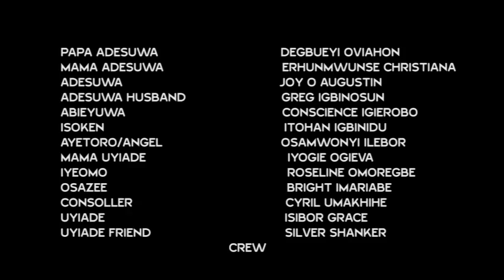Iyokhokho (mother hen) - Latest Benin drama 2018 starring Degbueyi Oviahon